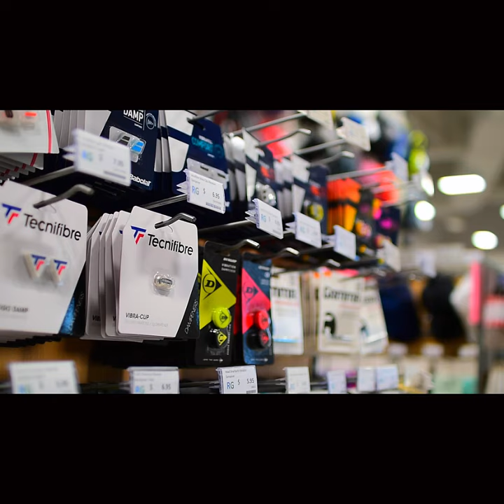RacquetGuys Black Friday Cyber Monday Week Sale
RacquetGuys.ca BFCM Week Long Super Sale on all racquet sports. Tennis Racquets, Pickleball Paddles, Badminton & Squash Racquets, Balls, Apparel, Accessories. We have Door Crashers, Wilson Blade, Clash, Head Racquets. Tennis shoes and indoor shoes.